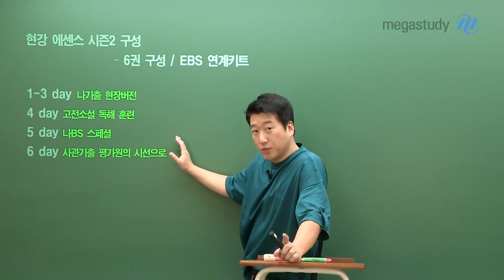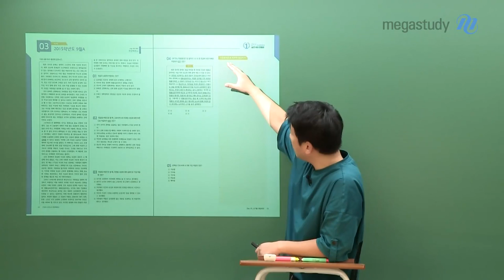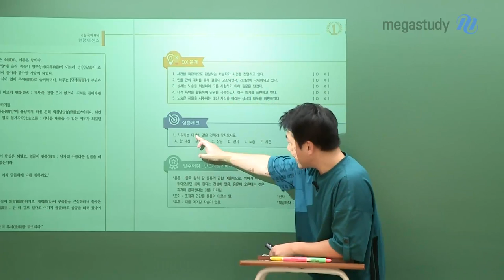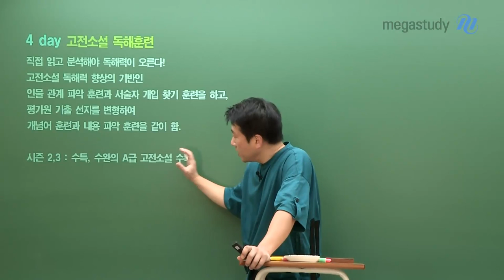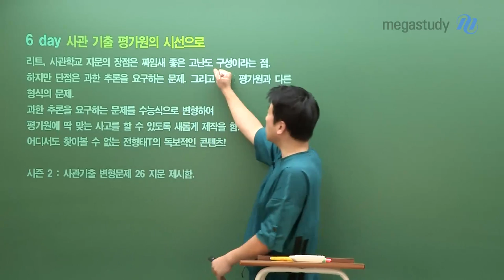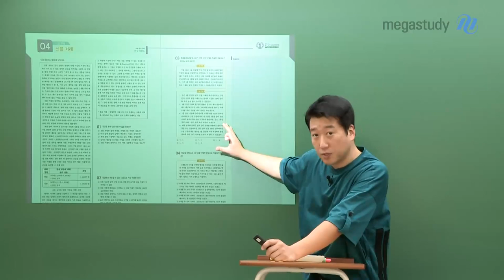[메가스터디] 국어 전형태쌤 - 현강 에센스 시즌2 소개합니다!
전형태쌤의 프리미엄 주간지!
현강 에센스가 시즌2로 돌아왔습니다!!!

EBS 연계 키트로 돌아온 현강 에센스 시즌2 소개합니다.

[현강 에센스 시즌2 구성]
- 6권 구성 / EBS 연계 키트

1-3 day 나기출 현장버전
4 day 고전소설 독해 훈련
5 day 나BS 스페셜
6 day 사관기출 평가원의 시선으로

현강 에센스로 파이널까지 걱정 없이, 수능 국어에 대비하세요!